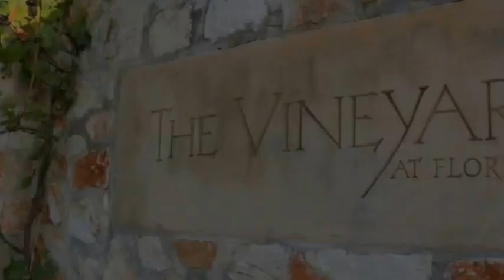TVAF Event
The Vineyard at Florence, Texas